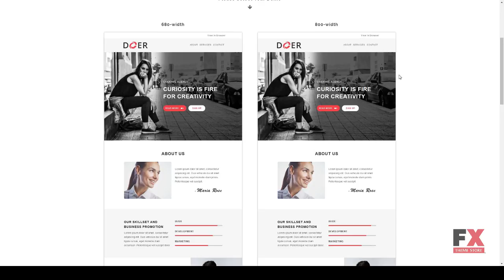Doer - Responsive Email Template Davy Stacy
Compatible Email Services MailChimp, Campaign Monitor, FreshMail, MyMail, StampReady

 ThemeForest Files Included HTML Files

 Columns 3

 Layout Responsive

 Tags agency, business, campaign monitor, corporate, creative, email, freelance, mailchimp, market, marketing, mymail, newsletter, office, responsive, simple